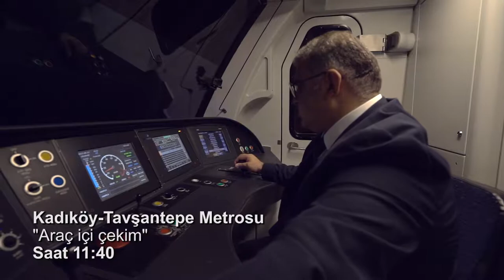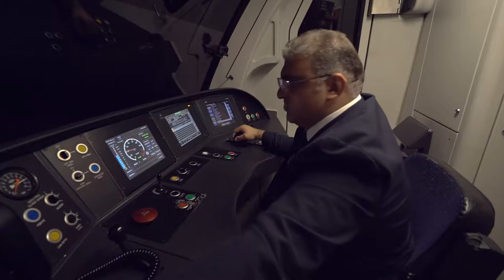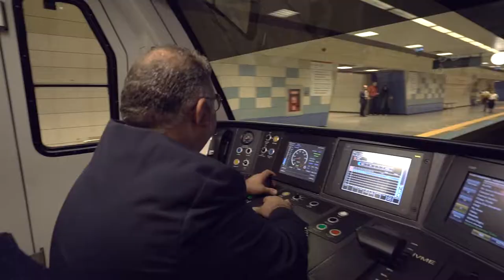Babalar Günü Sürpriz Videosu